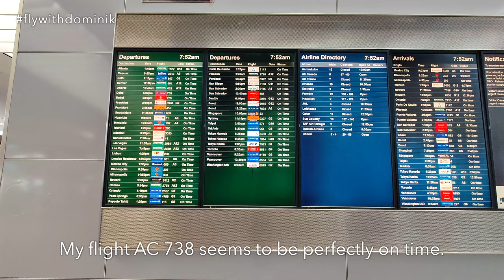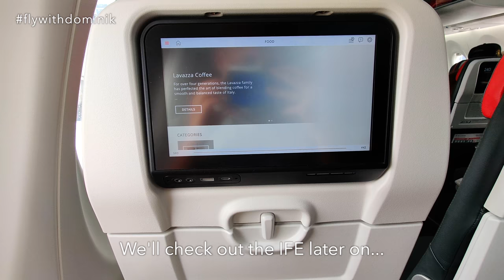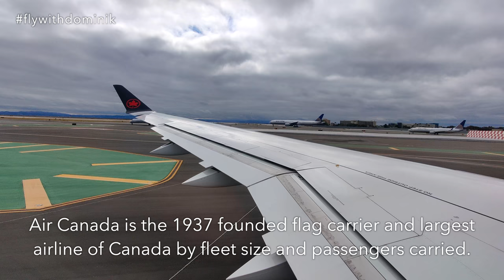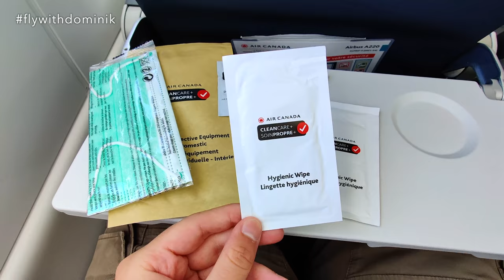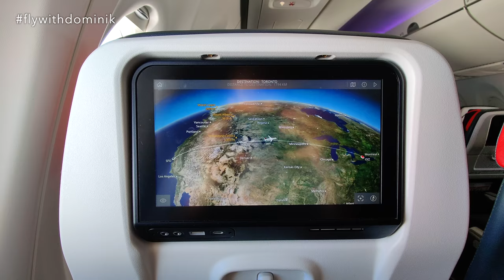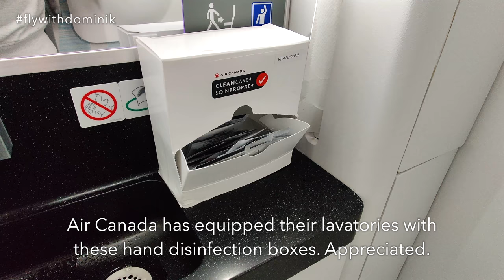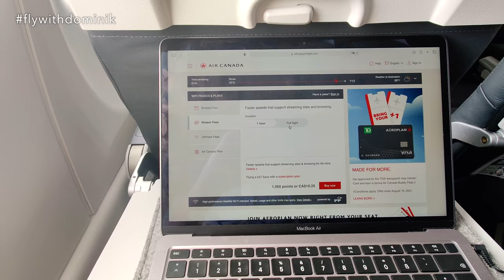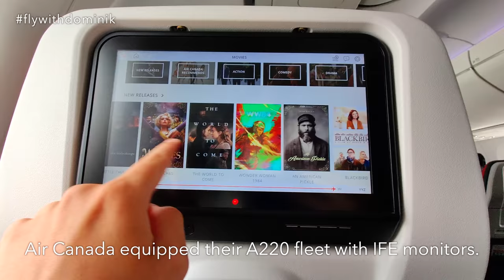TRIP REPORT | AIR CANADA Airbus A220-300 (ECONOMY) | San Francisco - Toronto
In today's Trip Report I am flying from San Francisco to Toronto with Air Canada on board their Airbus A220-300 (former Bombardier CS300) in Economy Class.

--- FLIGHT INFORMATION ---
✈ Airline: Air Canada
✈ Aircraft: Airbus A220-300 (former Bombardier CS300)
✈ Registration: C-GJYA
✈ Seat: 26A
✈ Flight Time: 4 hours 30 minutes
✈ Flight Number: AC 738
✈ Route: San Francisco (SFO) - Toronto (YYZ)
✈ Cabin Class: (cabin class)
✈ Fare Type: Light